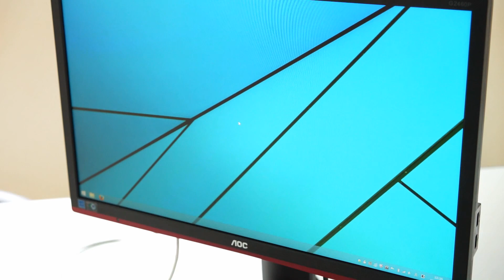AOC 24吋 144Hz Gaming LCD 粵語開箱 介紹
5月8日更新: 144Hz 必須利用DVI接口 並以DVI to DVI方式連接